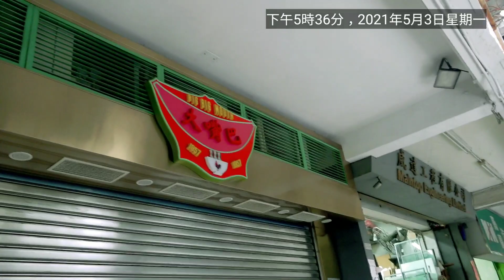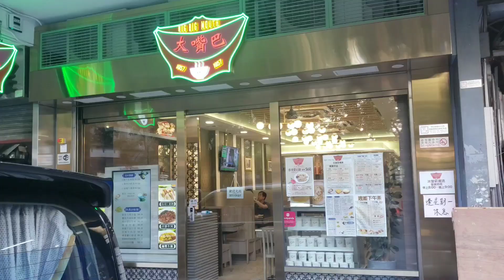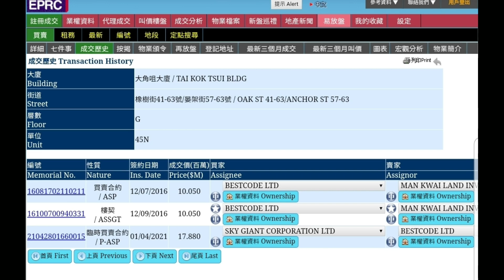第2476成交(註冊)，成交1788萬。感覺5.5分。 大角咀橡樹街45號地下North Portion 舖，建築面積1000呎， 大嘴巴茶餐廳，租6萬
第2476成交(註冊)，成交1788萬。感覺5.5分。 大角咀橡樹街45號地下North Portion 舖，建築面積1000呎， 大嘴巴茶餐廳，租6萬，成交1788萬，回報4%。

馬上出價買入你間舖😃 whatsapp 我 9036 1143 或致電 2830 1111 李根興

盛滙商舖基金，每季對外集資港幣約六千萬(上限)。只限持有港幣800萬以上流動資產(非物業)人士參與，投資300萬起。

想收到最即時的商舖「八八卦卦」資訊，可 whatsapp 我 90361143， 好多事唔方便公開講。